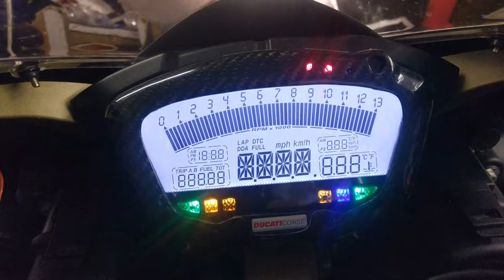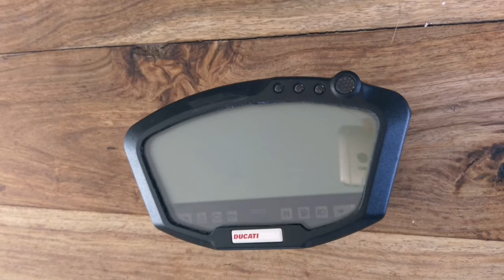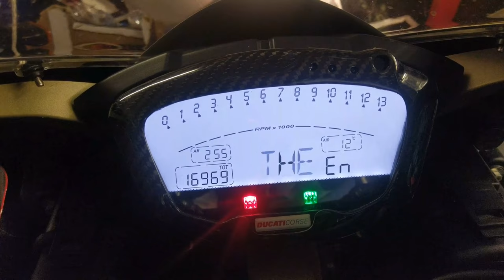DUCATI 1198 SUPERBIKE PROJECT TOP END REBUILD GOPRO VIDEO WSBK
DUCATI 1198 SUPERBIKE PROJECT WITH A BLOWN HEAD GASKET  AND MANY MORE PROBLEMS NOW RESTORED.
NEW PISTONS
BELT CHANGE
VALVE SERVICE
CRACKED DASH REPAIRED
SILENCERS CORED
RE-SPRAY

Quadlock mobile phone mount:

Head gaskets:

Rubber head cover:

if you would like your showroom or car, motorcycle, aircraft featuring on the channel.

THIS VIDEO TAKES YOU THROUGH THE PROJECT ALONG WITH A GOPRO RIDE AT THE END.

FOR INTEREST IN
WSKB, PANIGALE, DUCATI CORSE, DUCATI 916, DUCATI 1098, WORLD SUPERBIKES, GOPRO